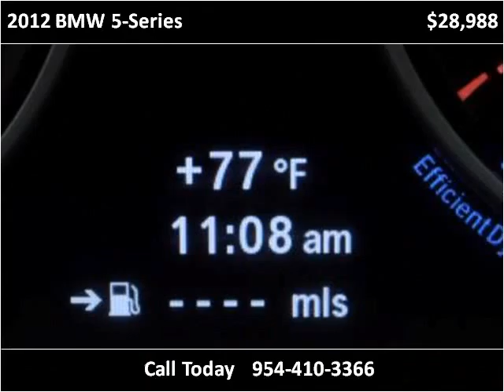2012 BMW 5-Series Used Cars Miami Gardens FL